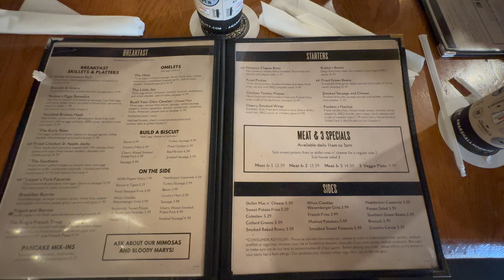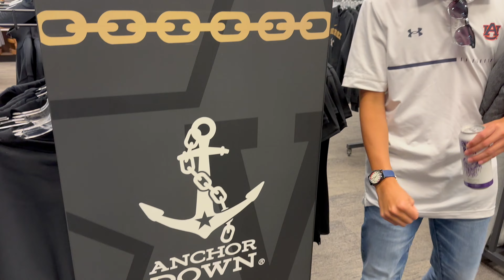I Went Fishing At Vanderbilt University! | FISHING THE SEC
Today, we fish, tour, and eat our way through Vanderbilt University! This is the start of part 2 of Fishing The SEC! We start off by making out way to Nashville Tennessee and fishing the Cumberland river and I caught my personal best bass! We then eat at a local barbecue restaurant, tour the Vanderbilt campus, and go to downtown Nashville! Overall, this was an experience with some of my best friends and being able to see this part of the country is a massive blessing! All glory to GOD! You can watch the previous 11 videos on my channel in the playlist tabs!
I partnered with a Christian mineral water brand called Renewal Rain and they strive to advance the Kingdom of God and keep you hydrated! Try it for yourself!

‼️Go follow me on all social media ‼️

🔥 All links: beacons.ai/zuggyfishing 🔥

🙌  Be Positive Just Fish 🙌